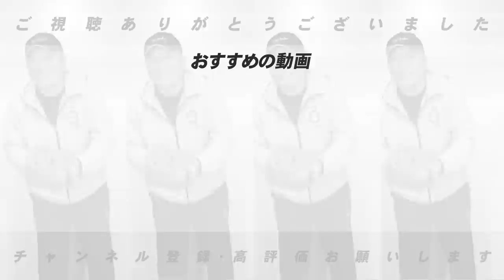【言及】阪神佐藤輝明と大山は〇〇すべき！！阪神タイガースの今について語ります。【プロ野球ニュース】